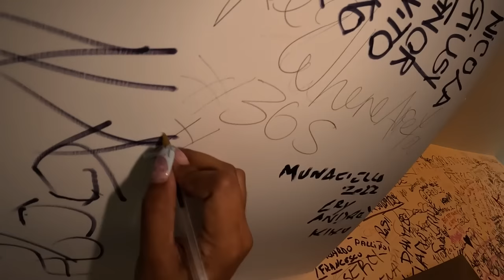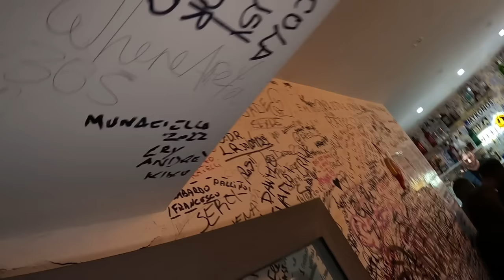Italian Girls Send Me To Crazy Party in Napoli 🇮🇹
While visiting Napoli in Italy I met some local Italian girls that told me exactly where I had to go for the best party in town. The Italian ladies suggested an area in the Spanish Quarter where everyone is on the streets partying it up Italian style. Join me as we explore the Italian nightlife in Napoli in this nightlife vlog in the streets of Naples

0:00 intro
0:47 metro station
1:09 meeting Italian girls
2:01 walking in the streets of Naples
7:17 street party
11:37 buying drinks
14:35 nightlife
16:52 rude Italian girl
18:52 meeting people
22:39 street food